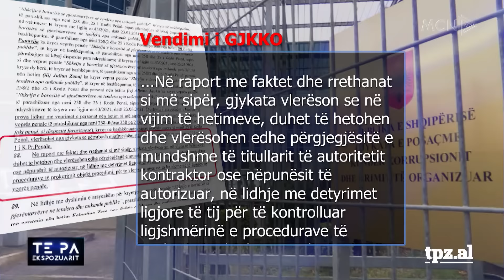Kupola e Bashkisë në pranga, Lali Eri luan shejtan budallain... A do të shkojë SPAK te "koka"? -TPZ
Të ftuar: Ola Xama, Artan Hoxha, Andi Bushati, Neritan Sejamini. Lidhje direkte: Belind Këlliçi. “Të Paekspozuarit”, një emision nga Ylli Rakipi në MCN TV.